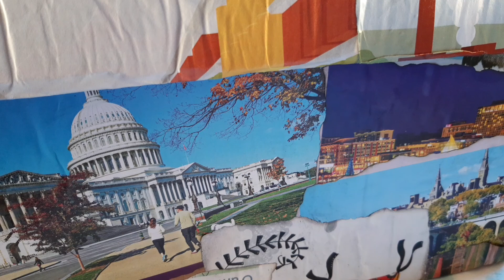Em casa de pobre há sempre uma dica legal que resolve de verdade.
Todas essas situações citadas acima realmente são ótimas e sábias...Eu mesma utilizo de todas elas e posso garantir que realmente funcionam. Vale a pena experimentar cada uma delas.